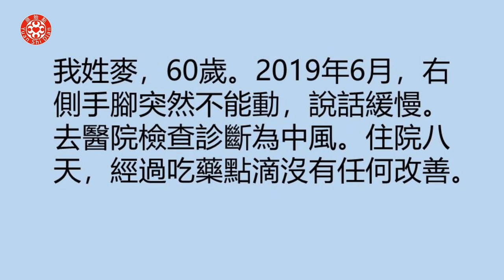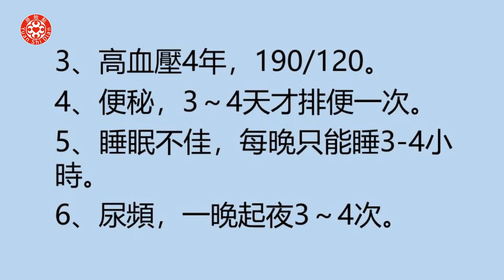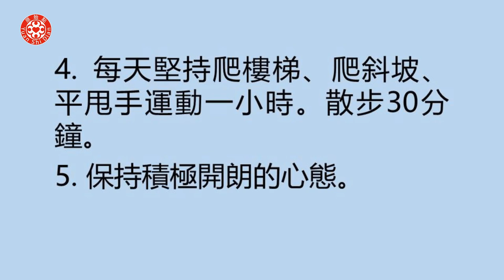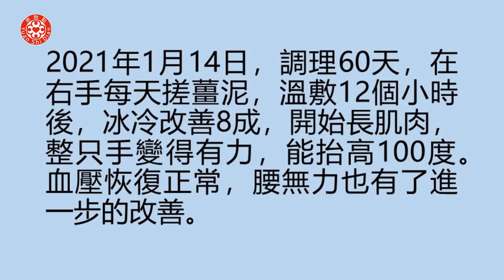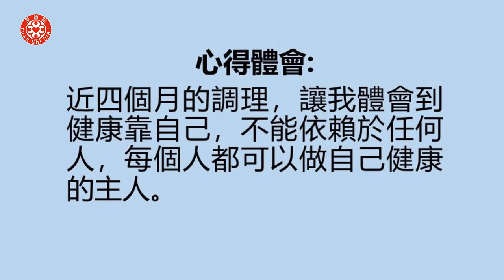中風後遺症案例